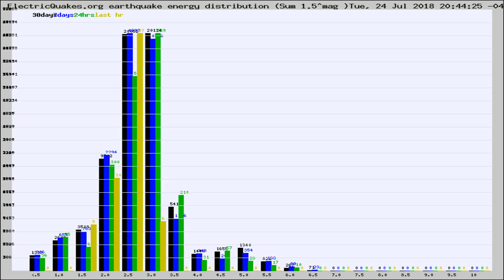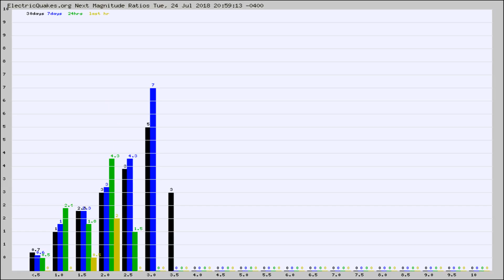Todays_Hourly_World_Earthquake_Statistics_from_ElectricQuakes.org_07-24-18+21:02:01